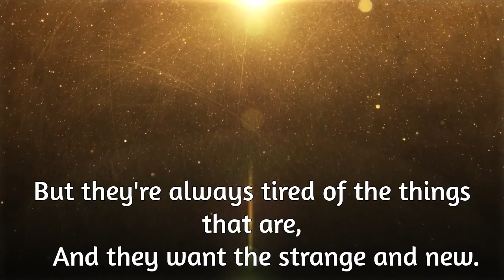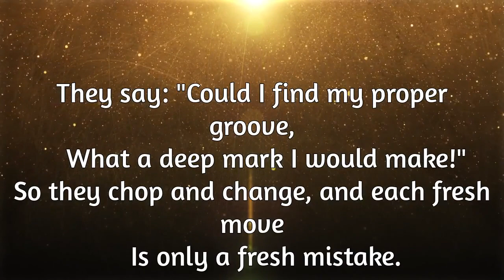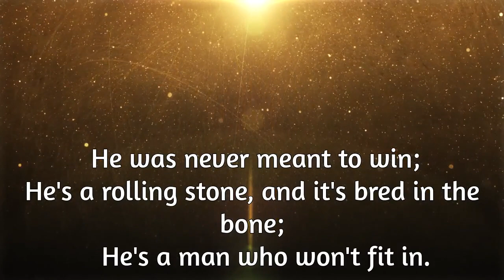The Men That Don't Fit In | Robert William Service | Life- Changing Poetry | Power Poem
This excellent poem speaks of a breed of men who can't settle down. They are impatient and impulsive. They can never make do with what they have and try to get ahead in life without considering the consequences of their actions. Such men warns the poem, usually come to grief. Their restive, nomadic urges cost them dearly. Their relationships suffer, their lives are ruined and they face hardships and failure right through their lives. Success eludes such men constantly. The poem's powerful message is intended to warn people of the immense cost of thoughtless acts. Robert Service wrote these lines when a large number of men left their homes in the search of gold ( the gold rush ). The lure of gold cost many to lose all that was a source of happiness for them. It was as if they had never lived. Their time on earth was wasted.